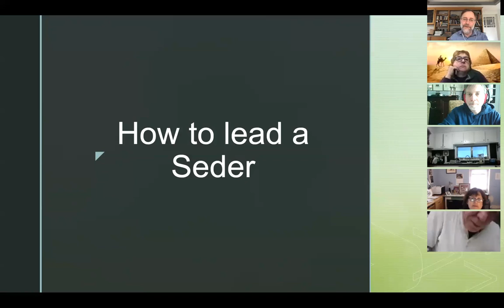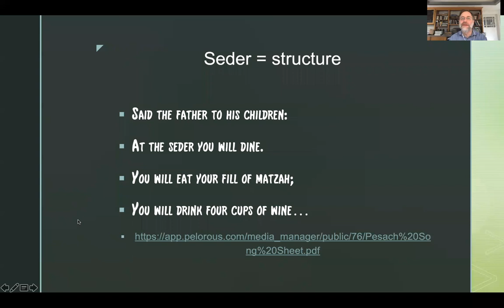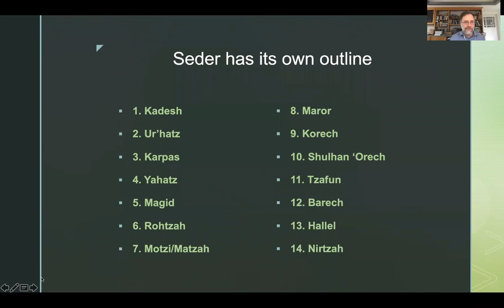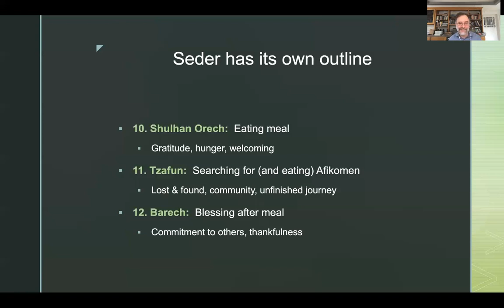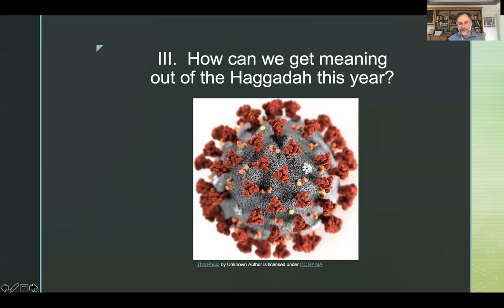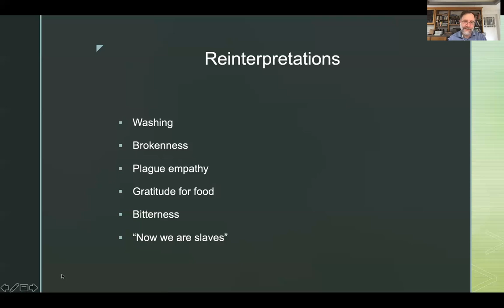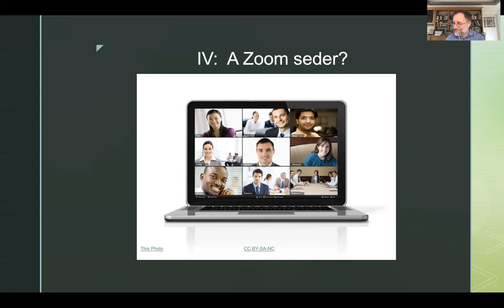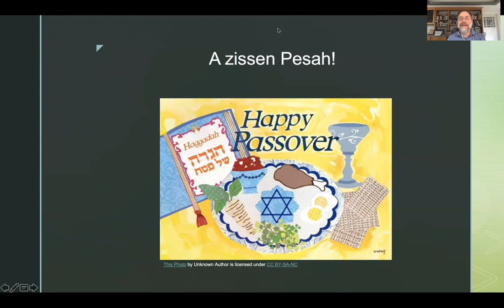How to lead a seder w/Rabbi Zeff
What is the seder about anyway?  What are the really essential parts of the seder?  How can we get meaning out of the haggadah this year?  Is it really possible to lead a seder on Zoom? (hint: yes!). Rabbi Adam Zeff gives background, rationale, engagement techniques, and Zoom tips for leading a great Passover seder.